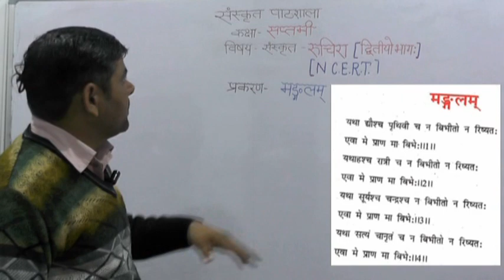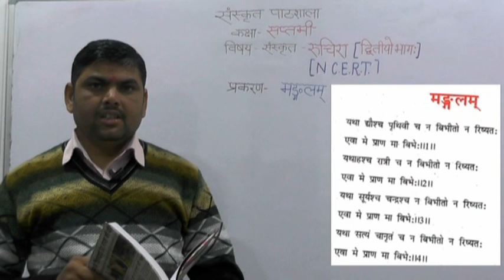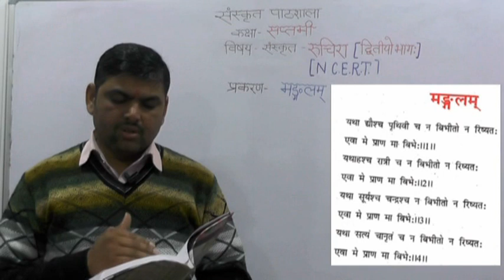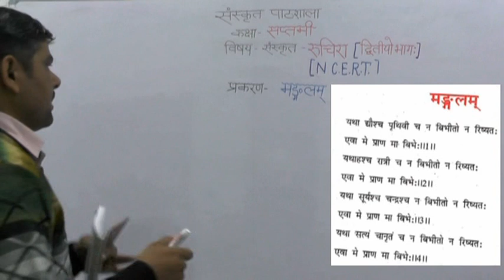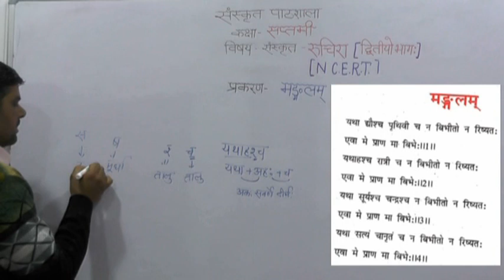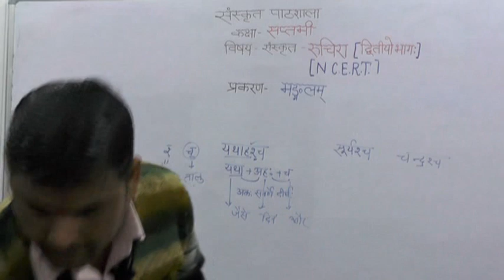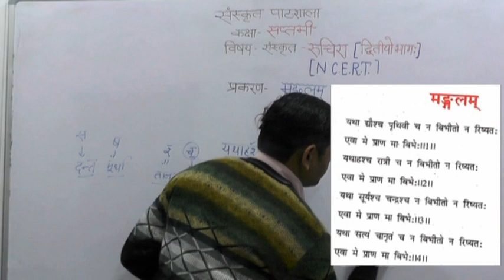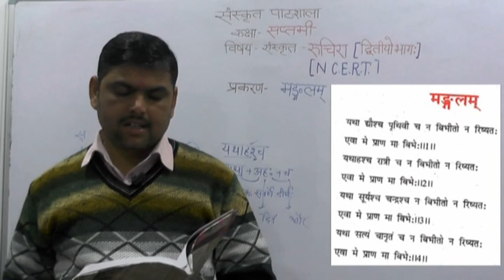Sanskrit Sahitya- Ruchira (रुचिरा- द्वितीय भागो:)- Class 7 CBSE Board Part-1